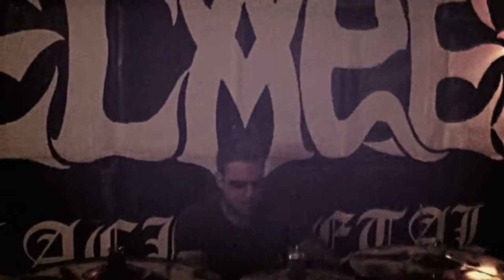DECAYED - Alvorecer De Almas Perdidas (Official video)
The nameless wraith brings evil and fire from the depths of hell into your decaying and consumed souls. Alvorecer De Almas Perdidas is the second track taken from «Of Fire And Evil» album, DECAYED's twelfth full length in more than 25 years career.